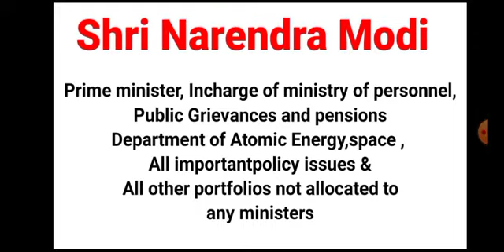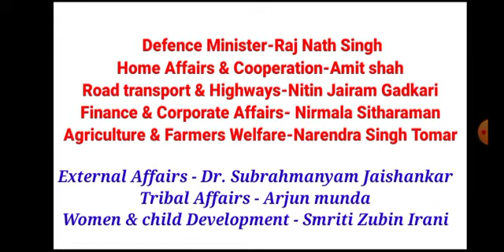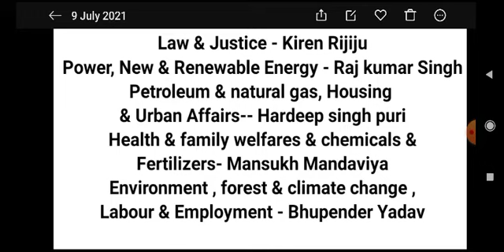new cabinet/railway minister/education minister/modi cabinet-2/current affairs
new education minister, new Railway minister
, modi cabinet 2 , new ministers, current , present